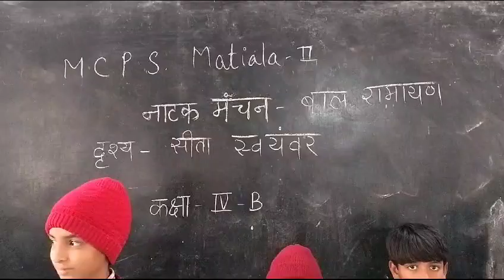💰 Natak Manchan | Bal Ramayan | jay Shree Ram,🙏🙏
Bal Ramayan" is a delightful presentation by 5th-grade students, showcasing their creative and imaginative interpretation of the epic Ramayana. Through this performance, the young talents bring to life the timeless tale of Lord Rama, his wife Sita, and loyal companion Hanuman. With enthusiasm and innocence, the students narrate and enact key events from the epic, adding a charming touch to this revered story while demonstrating their understanding and appreciation of Indian mythology. The presentation is a testament to the students' cultural awareness and the educational value of incorporating traditional narratives into the curriculum.